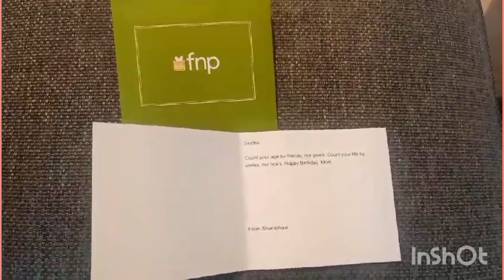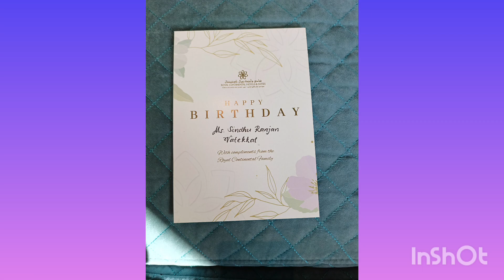Mom's birthday celebration dubai video 353 vlog 118